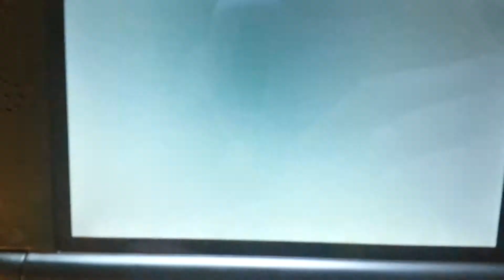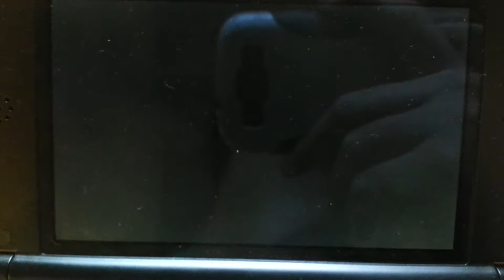Pokemon X and Y:Elite 4 Part 1